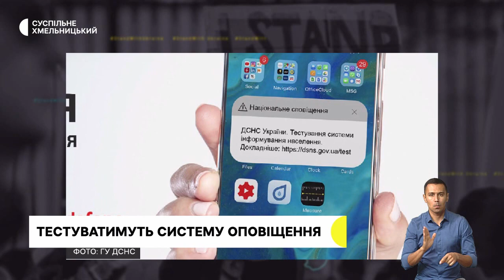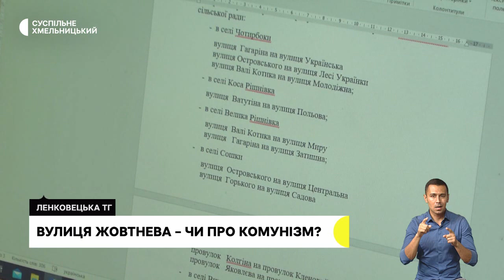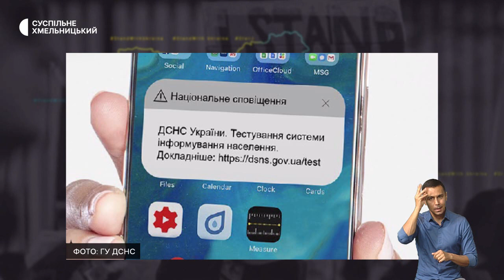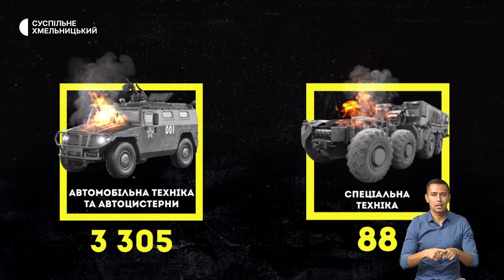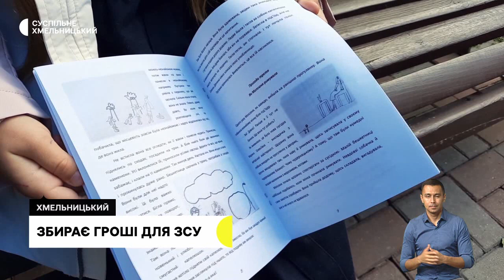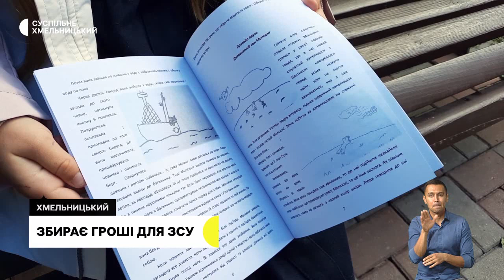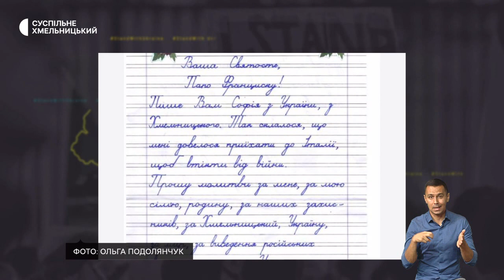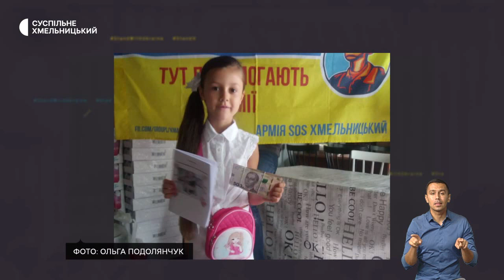перейменують вулицю, тестуватимуть систему оповіщення, рекомендували навчатися у суботу | 6.09.22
З четвертої спроби в селі на Хмельниччині хочуть перейменувати вулицю «Жовтневу»; від завтра в області тестуватимуть  систему оповіщення про надзвичайні ситуації; школам Хмельниччини рекомендували навчатись по суботах